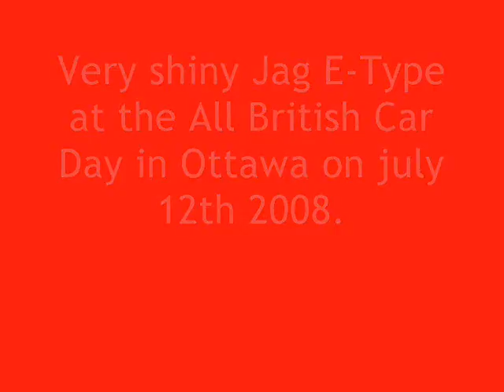Very shiny Jaguar E-Type in Ottawa, july 12th 2008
View of a very shiny Jaguar E-Type at the All British Car Day in Ottawa's Britannia Park on july 12th 2008.

Vue d'une trèes belle Jaguar E-Type lors du All British Car Day au Parc Britannia d'Ottawa le 12 juillet 2008.